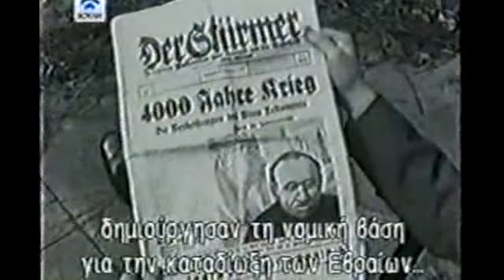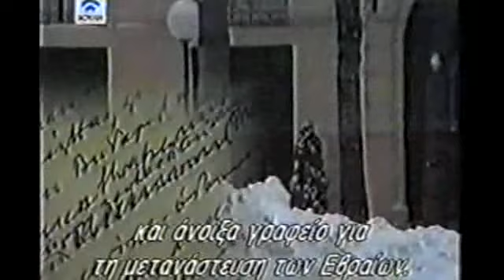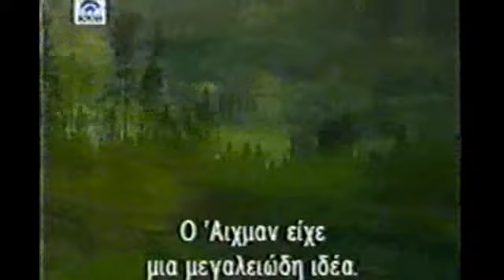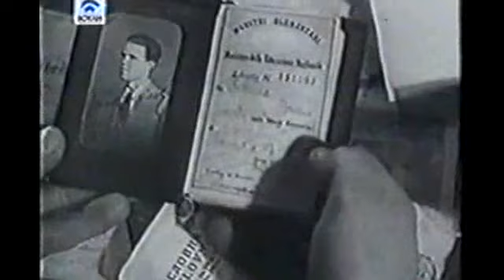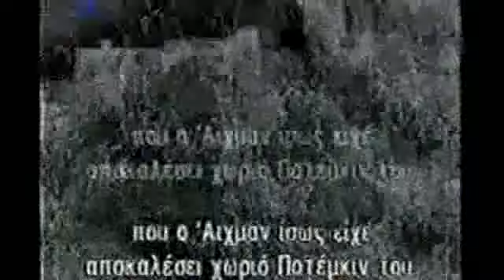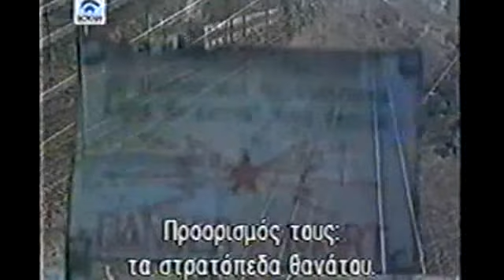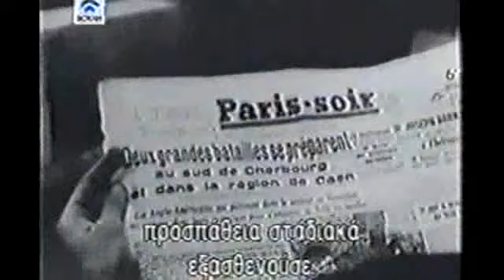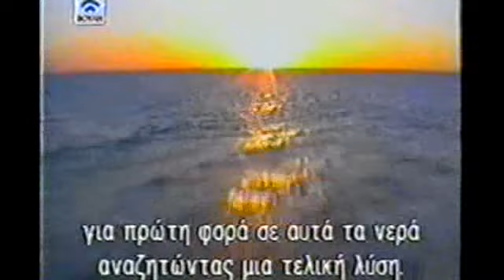Άντολφ Άιχμαν.Τα μυστικά απομνημονεύματα του ''χασαπη'' των SS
Ο Όττο Άντολφ Άιχμαν (γερμανικά: Otto Adolf Eichmann, 19 Μαρτίου 1906, Ζόλινγκεν, Γερμανία - 31 Μαΐου 1962, Ράμλα, Ισραήλ) ήταν Αυστριακός πολιτικός και στρατιωτικός γερμανικής καταγωγής. Υπηρέτησε ως συνταγματάρχης των SS και επικεφαλής του Γραφείου Εβραϊκών Υποθέσεων της Γκεστάπο. Θεωρείται αρχιτέκτονας του Ολοκαυτώματος.

ελληνικοι υποτιτλοι